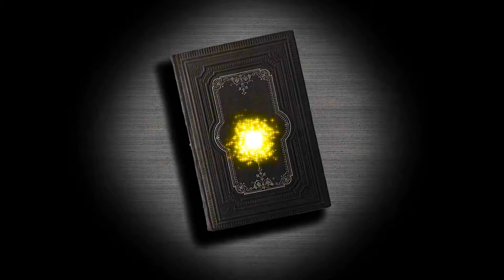Hanuman Jayanti 2022 Special | The Story Behind Hanuman Jayanthi | Motivational Stories in Tamil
குட்டிக் கதைகள்,Motivational Stories in Tamil,oru kutty story